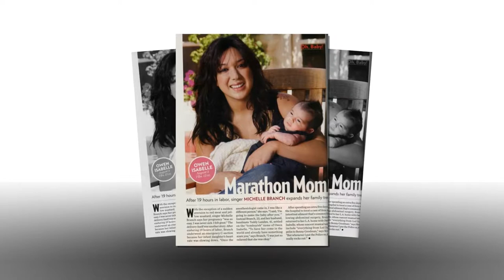Michelle Branch pregnant | BREAKING NEWS TODAY